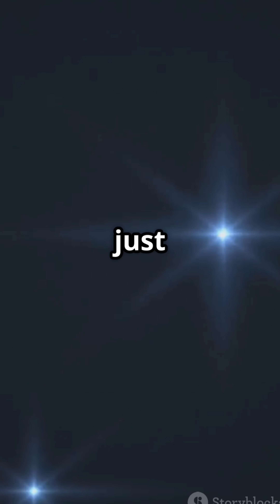The Universe: Smaller Than You Think!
Dive into the wonders of the cosmos with "Exploring the Universe's Tiniest Wonders!" 🌌 Discover the smallest star, EBLM J0555-57Ab, a celestial marvel barely bigger than Saturn, and meet Kepler-37b, the tiniest exoplanet smaller than Mercury! But that’s not all—uncover the secrets of XTE J1650-500, the smallest black hole in existence, warping space-time with its incredible gravity. Join our journey through the universe and see how size doesn’t dictate significance!